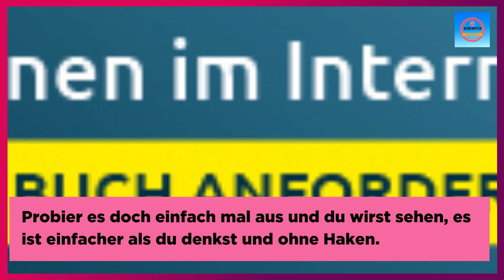Kostenlose Bücher-Gratis Bücher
Bewertungen, Ratschläge und Testimonials
Lernen Sie, jede Minute Ihres Lebens zu genießen. Sei jetzt glücklich. Warte nicht darauf, dass etwas außerhalb von dir dich in Zukunft glücklich macht. Denken Sie daran, wie kostbar die Zeit ist, die Sie verbringen müssen, sei es bei der Arbeit oder mit Ihrer Familie. Jede Minute soll genossen und genossen werden.

Graf Nachtigall